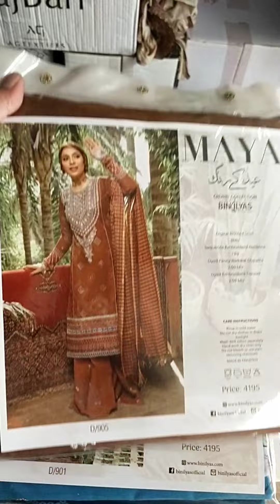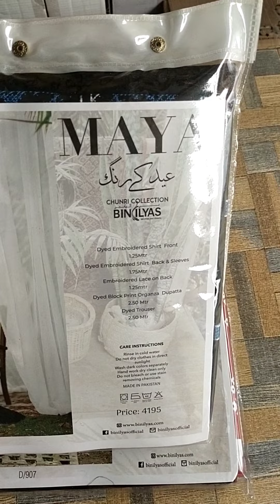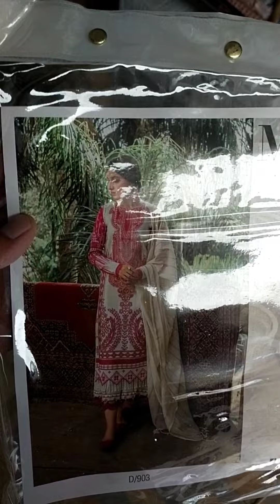MAYA EID K RANG BY BIN ILYASS EMBROIDERED SHIRTS WITH FANCY DUPATA AND EMBROIDERED TROUSER AVAILABLE